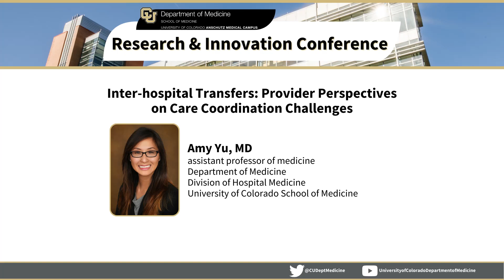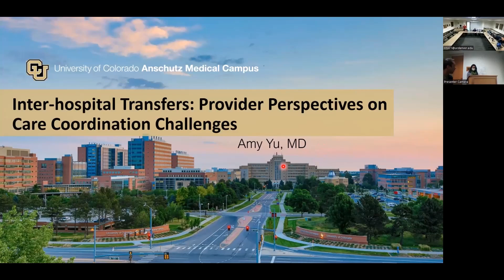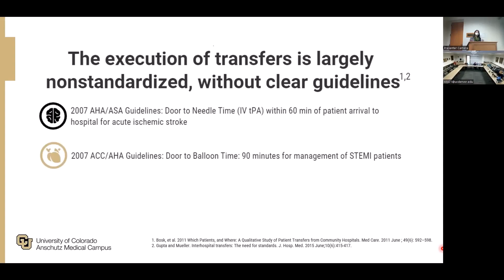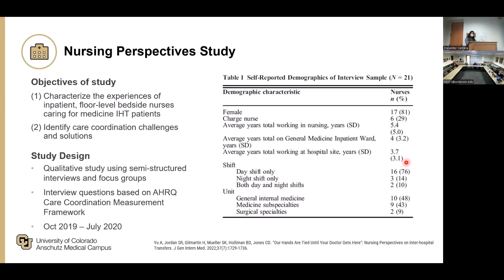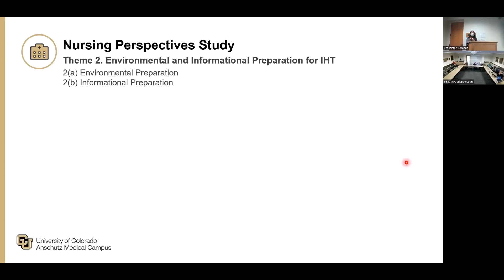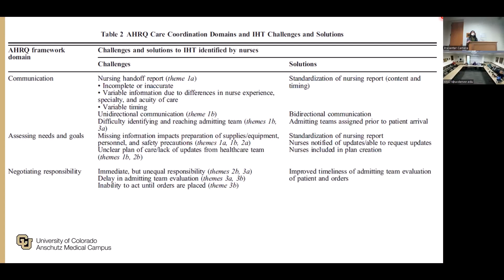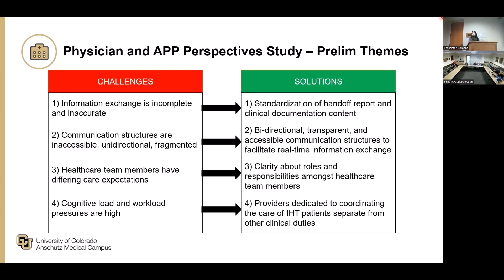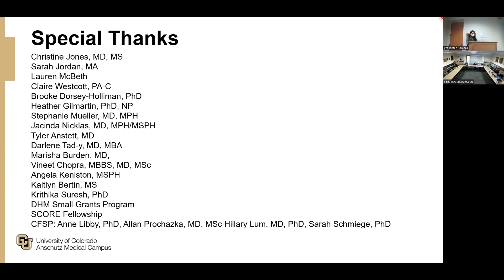Inter-Hospital Transfers: Provider Perspectives on Care Coordination Challenges | Amy Yu, MD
| University of Colorado | Department of Medicine's Dec. 13, 2022 Research & Innovation Conference – "Inter-Hospital Transfers: Provider Perspectives on Care Coordination Challenges" presented by Amy Yu, MD, assistant professor of medicine, Department of Medicine, Division of Hospital Medicine, University of Colorado School of Medicine.